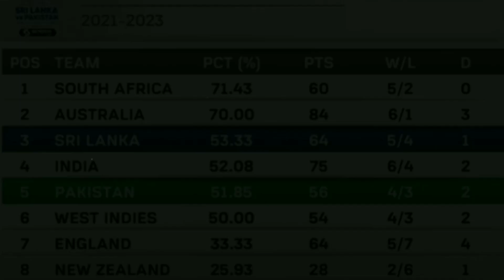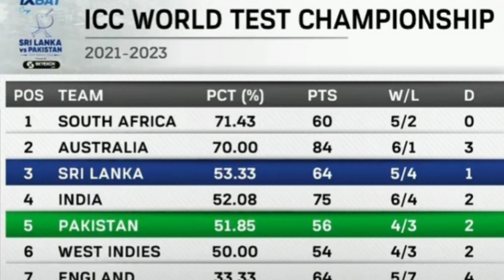ICC Released Lastest WTC Points Table | Final IND vs PAK ? | WTC 23 Points Table after SL vs PAK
Hello dosto,
दोस्तो इस चैनल पर आपको
1) Team India all New Update
2) IPL All New Updates
3) Players Injury Updates
4) Team India's All matches News
5) ICC latest Rankings
6) Team India All matches Playing 11
7) IPL All matches Playing 11
8) Team India all Tours
9) BCCI Announcement
10) ICC Event's ( Test Championship, T20 WC, Cricket World Cup ) News

Photo Credits -
BCCI.tv and ICC